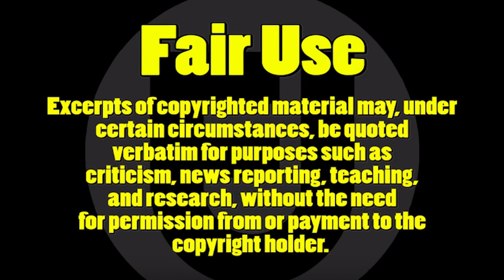Tater Tot of Olympia, WA (NF53) Nomatic Fanatic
Nomadic Fanatic